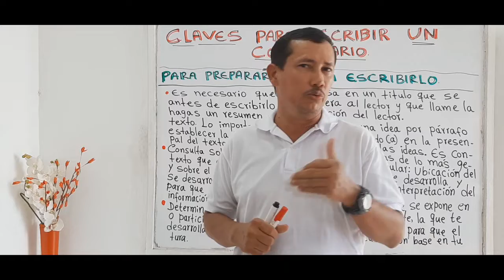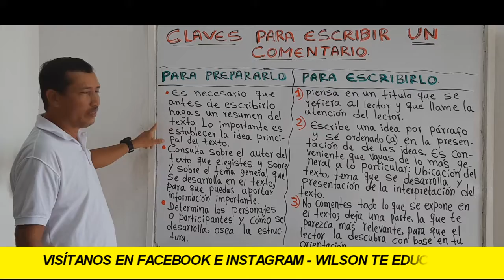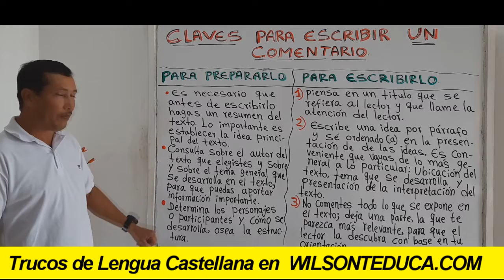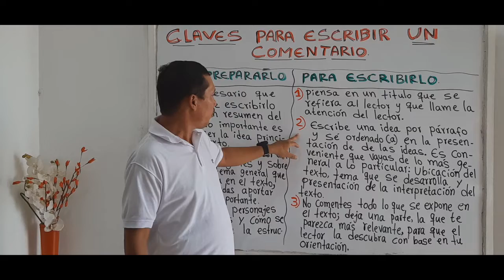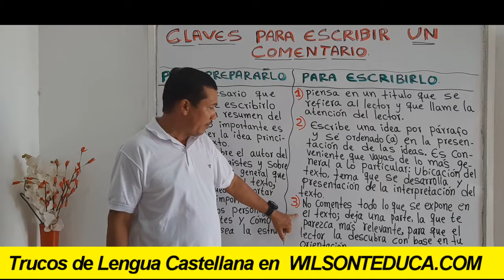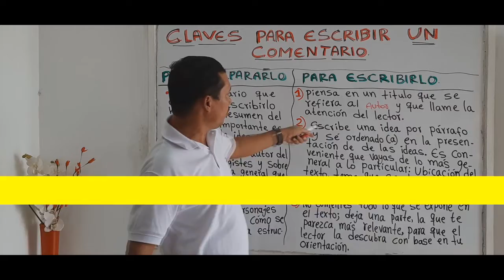CLAVES PARA ESCRIBIR UN COMENTARIO (PREPARACIÓN Y ESCRITURA) - WILSON TE EDUCA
INFORMACIÓN DEL VÍDEO:

Hoy vamos a abordar las mejores recomendaciones a la hora de escribir un comentario, a ala hora de prepararlo y redactarlo; todo de una manera sencilla para que entiendas el tema.

1) Elaboración de ensayos
2) Clasificación de palabras
3) Todo sobre diptongos
4) Todo sobre esdrújulas
5) Todo sobre hiatos
6) Elaboración de textos coherentes y cohesivos
7) Hacer un buen discurso
8) Todo sobre el debate
9) Todo sobre la novela
10) Todo sobre los géneros literarios
11) Todo sobre categorías gramaticales
12) Todo sobre los cuentos
13) El Cortometraje
14) El Largometraje

Información relacionada:

como hacer un comentario ejemplo

ejemplos de comentarios

como hacer un comentario personal ejemplo

como empezar un comentario

como escribir un comentario crítico

estructura de un comentario de texto

estructura de un comentario

partes de un comentario

5 ejemplos de comentarios de textos

como hacer un comentario crítico ejemplo

como hacer un comentario literario

comentario textual ejemplo

como hacer un comentario de una noticia

como hacer un comentario de texto literario

5 ejemplos de comentarios de textos

ejemplos de comentarios de texto

ejemplos de comentarios literarios

ejemplos de comentarios de un proyecto

ejemplos de comentarios analiticos

ejemplos de comentarios críticos

ejemplos de comentarios de libros

10 ejemplos de comentarios literarios